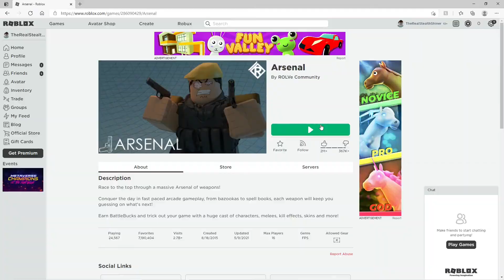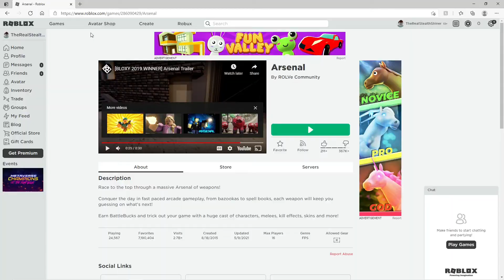Roblox Lets Get Killed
Not minecraft, pixelmon is fun, minecraft is fun, lets play, leveling up, pokemon is fun, pokemon in minecraft.

Not lava, world of water, baby yoda, baby yoda in minecraft, minecraft dragons, dragons in minecraft, how to train your dragon in minecraft, monsters come out at night, minecraft monsters.